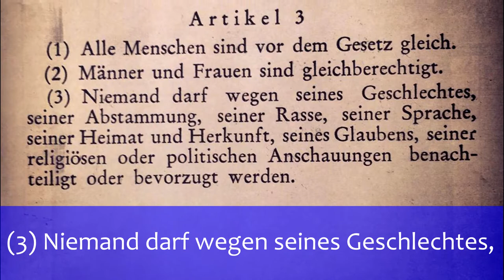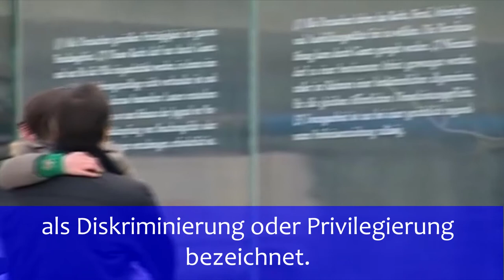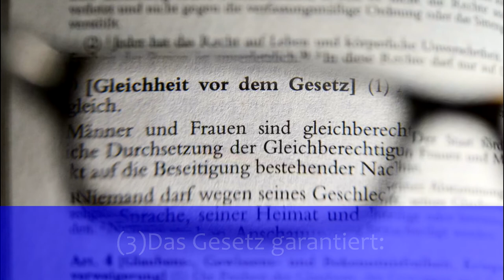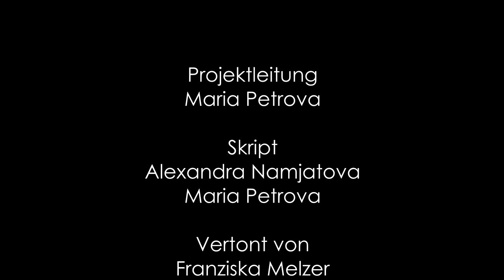Grundgesetz für die Bundesrepublik Deutschland_Artikel 3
Artikel 3 des Grundgesetzes (in Einfacher Sprache erklärt)
Alle Menschen sind vor dem Gesetz gleich.

Все люди равны перед законом.

Männer und Frauen sind gleichberechtigt. Der Staat fördert die tatsächliche Durchsetzung der Gleichberechtigung von Frauen und Männern und wirkt auf die Beseitigung bestehender Nachteile hin.

Мужчины и женщины равноправны. Государство содействует действительному осуществлению равноправия женщин и мужчин и принимает меры для устранения существующих недостатков.

Niemand darf wegen seines Geschlechtes, seiner Abstammung, seiner Rasse, seiner Sprache, seiner Heimat und Herkunft, seines Glaubens, seiner religiösen oder politischen Anschauungen benachteiligt oder bevorzugt werden. Niemand darf wegen seiner Behinderung benachteiligt werden.

Никому не может быть причинен ущерб или оказано предпочтение вследствие его пола, его происхождения, его расы, его языка, его места рождения и родства, его вероисповедания, его религиозных или политических воззрений. Никому не может быть причинен ущерб вследствие имеющихся у него недостатков.

Der Artikel 3 sagt: (1) Alle Menschen haben die gleichen Rechte. Es gilt seit 1949 für alle, die in Deutschland leben.
Gleichberechtigung bedeutet: gleiche Rechte für alle Menschen. Egal ob man ein Mann oder eine Frau ist, jung oder alt, reich oder arm und auch, welche Hautfarbe, Herkunft oder Religion man hat.
Verstöße gegen die Gleichberechtigung werden als Diskriminierung oder Privilegierung bezeichnet. Diskriminierung sagt man, wenn jemand zum Beispiel aufgrund seiner Herkunft oder Religion schlechter behandelt wird als andere. Wenn jemand aus den gleichen Gründen rechtlich bevorzugt wird, nennt man das Privilegierung. Verstöße aufgrund der Hautfarbe sind ein Ausdruck von Rassismus.

(2) Frauen und Männer müssen die gleichen Rechte haben. Der Staat muss sich darum kümmern, dass die Nachteile für Frauen verschwinden, zum Beispiel bei der Arbeit und bei der Bezahlung.

(3)Das Gesetz garantiert: Menschen, die Deutsch sprechen, haben die gleichen Rechte wie Menschen, die eine andere Sprache sprechen. Menschen die in Deutschland geboren wurden, haben die gleichen Rechte wie Menschen, die woanders geboren wurden. Niemand darf besser oder schlechter behandelt werden wegen der Hautfarbe. Niemand darf besser oder schlechter behandelt werden wegen seinem Glauben. Niemand darf besser oder schlechter behandelt werden wegen seiner politischen Einstellung. Niemand darf schlechter behandelt werden wegen einer Behinderung.
Das Video ist in erster Linie für Deutschlerner aus dem russischsprachigem Raum.